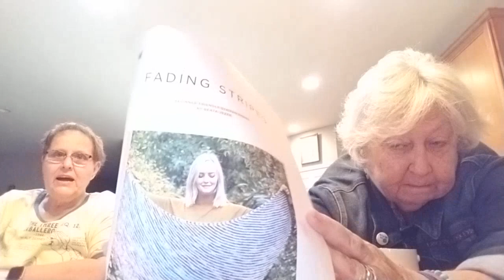Turkey Turkey, Knitting Podcast Episode 22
Deb's weekly happenings.
Featuring Epstien the Turkey
Long ago FO
Purple sweater poncho. (Looking for pattern)
Yarn unknown.

Mika's weekly happenings
WIP
Mpito
Haute Knit Yarn

Sue's weekly happenings
Hocus Focus by Eleni Johnson
Free pattern on Ravelry

Yarn Find
Barn Yard Knits

If you would like a Free copy of "STORMY"
or
If you would like to get a copy of our News letter.

Village Yarn Company Trunk show going on-featuring
Brediculous